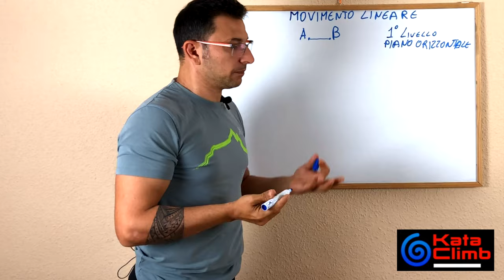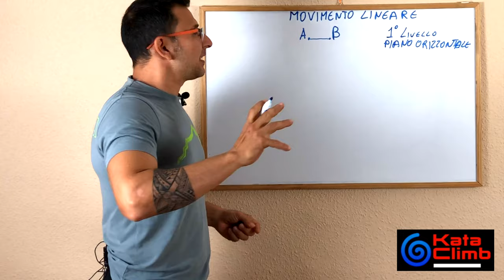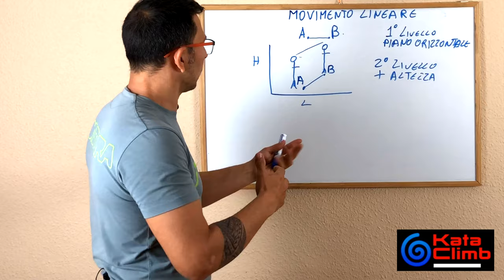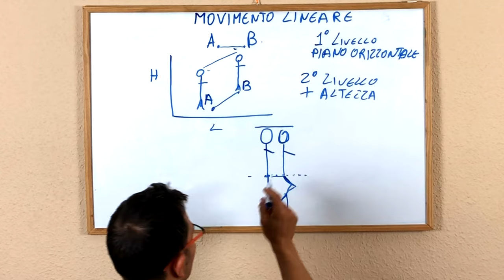2° Livello EMV Esercizio Movimento Lineare per l’arrampicata KataClimb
❌Oggi introduco il movimento lineare sul piano verticale❌
✅un semplice esercizio
con un piccolo passo, dei libri ed una scopa..ed un collaboratore 😂

Come migliorare il proprio modo di muoversi in verticale risparmiando energia 🌀

Il primo è
l'unico passo🔥